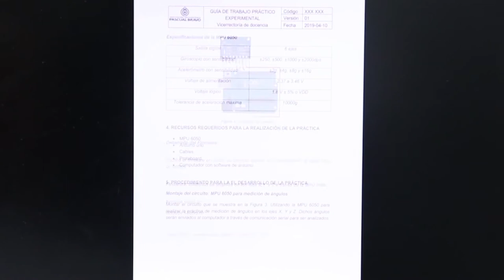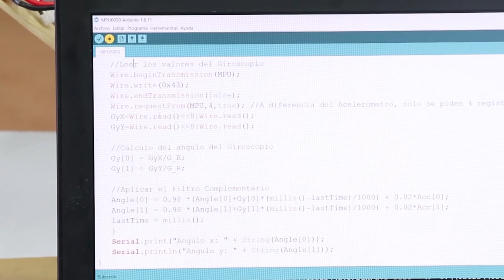PRÁCTICA DE LABORATORIO: Giroscopio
Es un dispositivo que mide el ángulo de rotación de un objeto. A diferencia de los acelerómetros, los giroscopios son dispositivos puramente diferenciales, es decir, no existe una referencia absoluta si no que siempre medimos ángulos relativos a una referencia arbitraria.